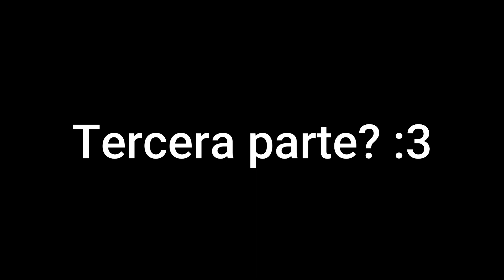CAEMOS EN UN BACKROOM Y DEBEMOS ESCAPAR... #2